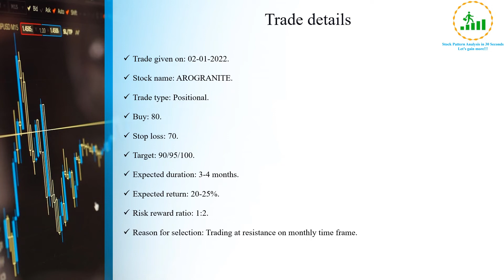AROGRANITE is giving breakout on monthly time frame || AROGRANITE stock analysis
In this video I have shared my views on AROGRANITE stock as it is about to give breakout on monthly time frame and it can give good returns in short term.

Dear viewer, please note that the views and opinion expressed about trades are my personal views/interpretation based on my research and is not a trading or investment advice or recommendation whether to buy, sell or hold the shares/stocks of a particular company/sector. Anyone who wishes to apply concepts and ideas contained in this video is taking full and complete responsibility for their actions. I am not responsible for any losses that may be incurred as a result of using any of trading strategies.

Opportunity to earn profit from stock market.
Understanding stock patterns.
All trades provided are free of cost.
All trades with minimum 1:2 risk reward ratio.
Reason provided for each and every trade.
Complete transparency maintained. You can check month wise accuracy and returns of previous trades